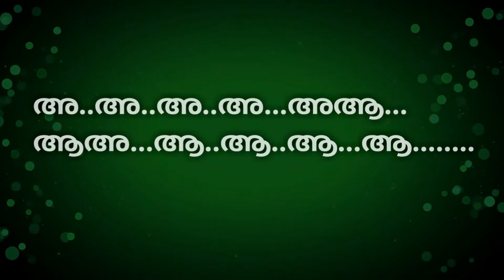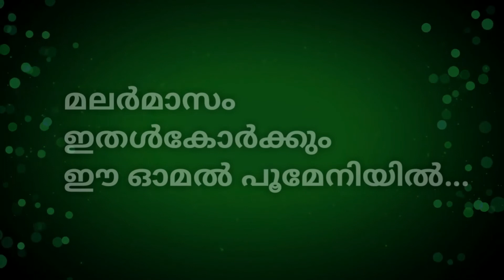Malarmasam Karaoke | Malarmasam Song Guitar Unplugged Karaoke | Malayalam Cover Song Karaoke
Cover song Details:
Singer: Dhanesh
Camera: Areesh manali
Keyboard: Sabareesh K

Original Credits:
Song - Malar Masam.
Movie: Nirnayam (Malayalam)
Music Director -  R. Anandh

For More, coming soon.